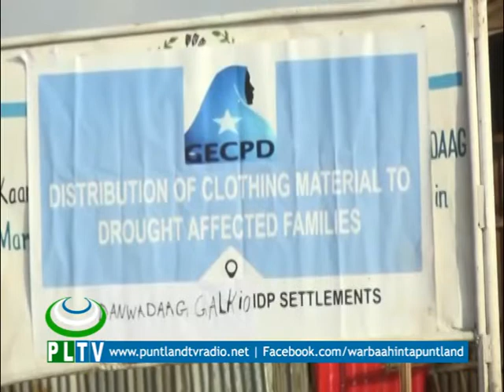Xarunta Waxbarashadda Nabadda iyo horumarinta ee GECPD ee magaalada gaalkacyo waxaay gaarsiyeeen dee